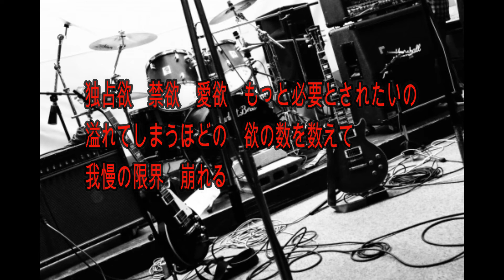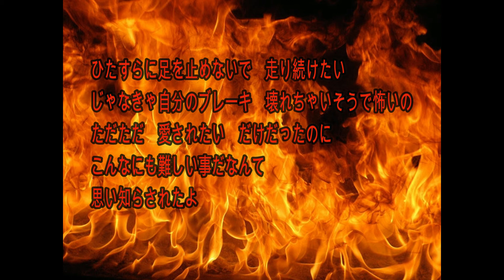【オリジナル曲】闇と欲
オリジナル曲出来ました！
今回は欲に苦しむ人をテーマに作りました！